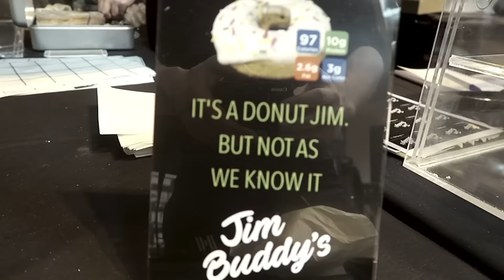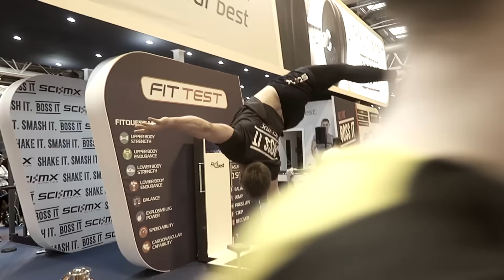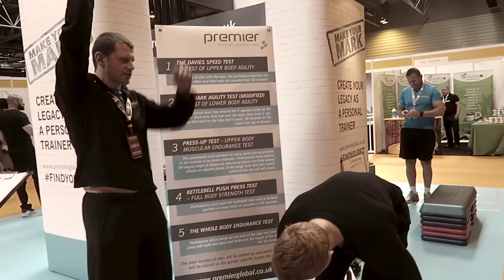BODYPOWER EXPO DAY 3 | Ft: FaZe Censor | Pranking at the expo | Men's Physique